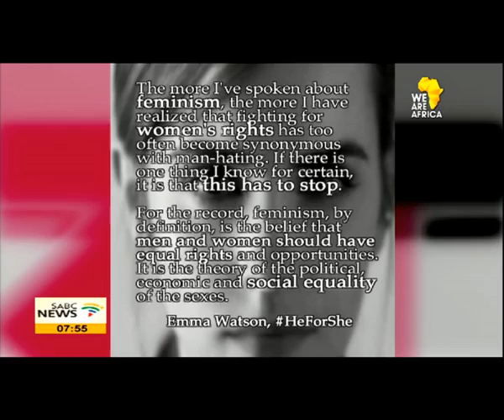“HeForShe” Campaign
The University of the Witwatersrand is one of 10 international institutions of higher learning to join forces with the United Nations Women's HeForShe solidarity movement in support of the IMPACT 10x10x10 project. This campaign looks to promote gender equality by rallying a billion boys and men to support the cause. To talk more on this campaign, we are joined in the studio by Professor Jackie Dugard, Wits Director of Gender Equity Office.